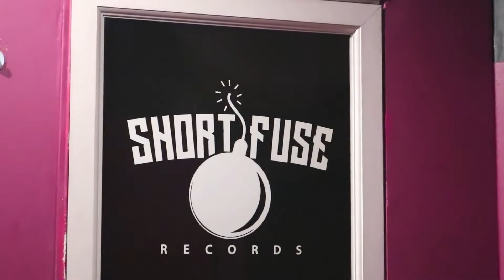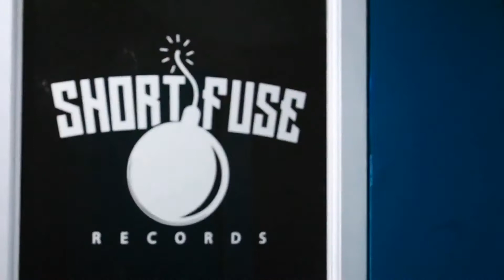Vudu - W.Y.A. (Studio Performance)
Just vibin' to the new track in the studio, in my zone with the bro's having the time of our lives, enjoy the visual, y'all been askin for one!
Filmed by Kolby Griswold
Edited by Noah Griswold